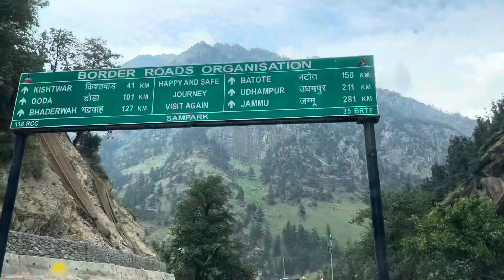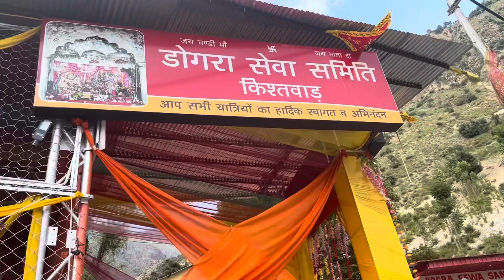Travelling from Gulabgarh (Padder) to Patnitop | Machail Yatra 2024 | Vlog 85